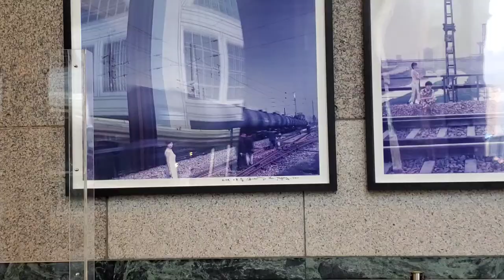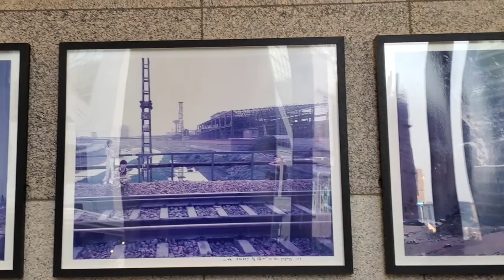the light house in hong kong park#@rosemarygodin6709 withback round music no copyright reggae#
Created by// @rosemarygodin6709#
hello guys here again thank you
for watching  God bless all!